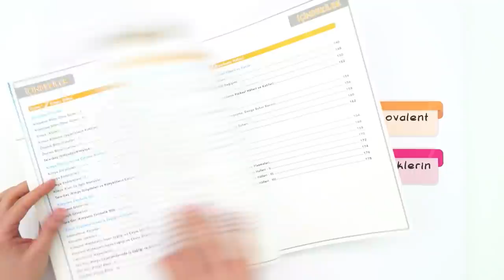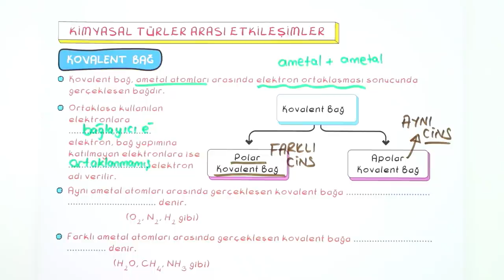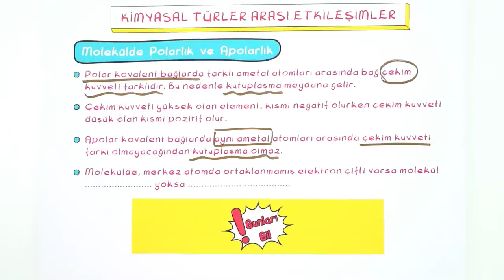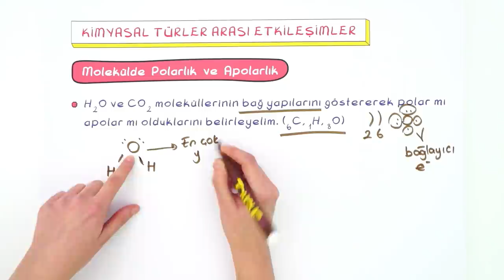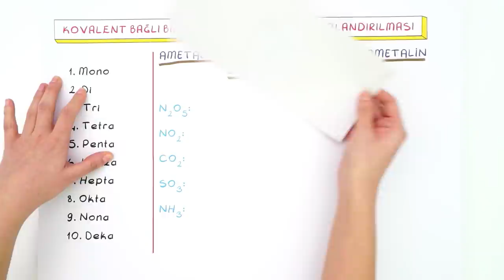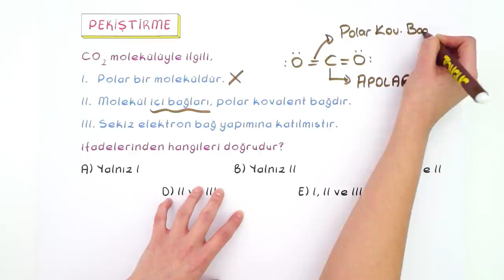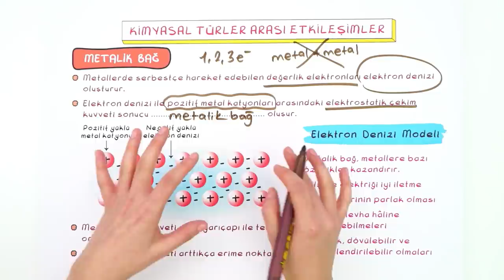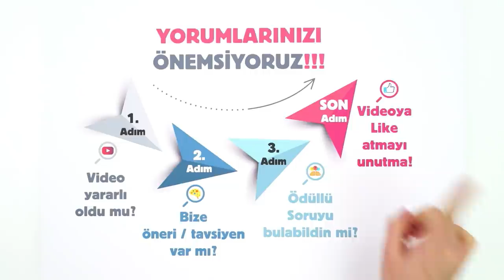9. Sınıf Kimya: Kovalent ve Metalik Bağ #2022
Konuyu Pekiştirmeyi Unutma 👇
Yepyeni bir dönemde daha seninleyiz! Sene boyunca; canlı yayınlar, konu anlatımları ve soru çözüm videolarıyla, Tonguç yanında! Dersimiz Kimya 'in önemli konularından "Kovalent ve Metalik Bağ". Hazırsan başlıyoruz! 😎

Videonun Girişi: 00:00
Kimyasal Türler Arası Etkileşim: 01:27
Kovalent Bağ: 02:49
Molekülde Polarlık ve Apolarlık: 05:33
Molekülde Polarlık ve Apolarlık Tablosu: 10:44
Kovalent Bağlı Bileşiklerin Sistematik Adlandırılması: 11:52
Pekiştirme: 14:54
Metalik Bağ: 16:48